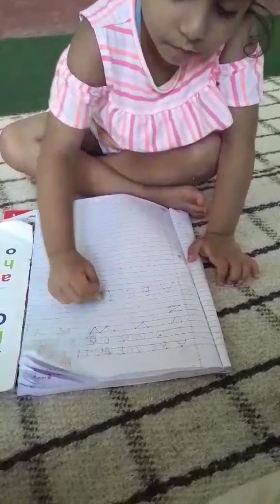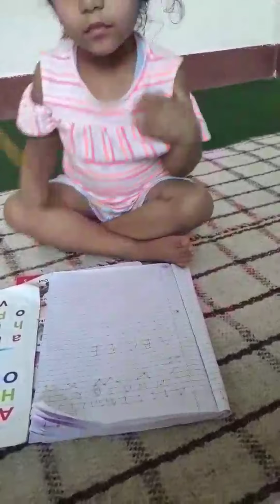Study at home during corona time.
Very difficult to have her write down. She already started forgetting things.